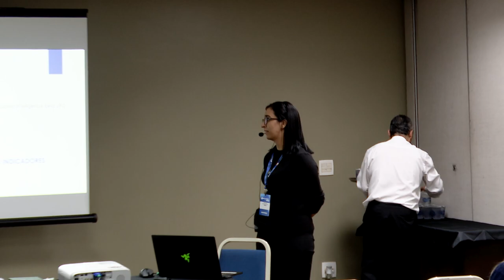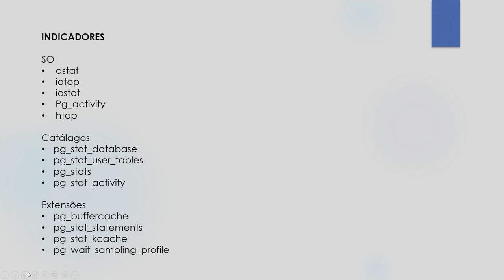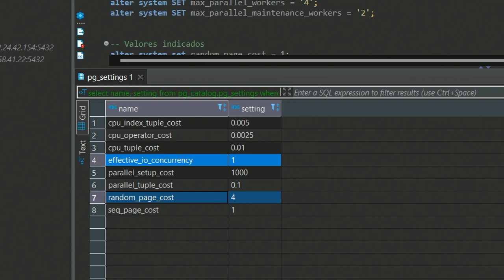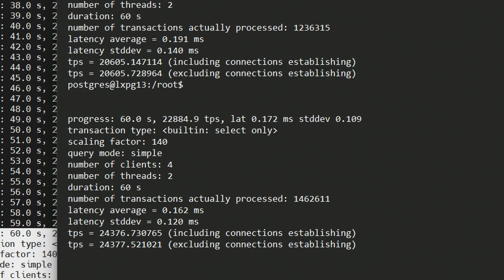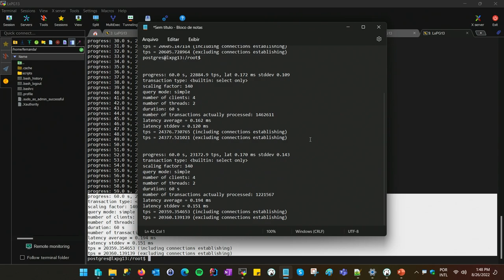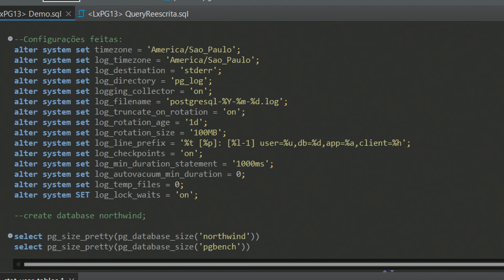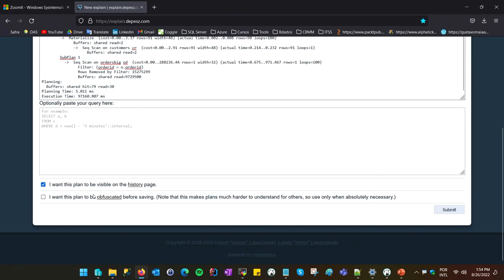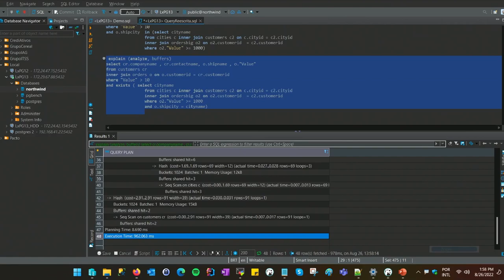PGConf Brasil 2022 - Montando um troubleshooting com indicadores para iniciantes, por Fernanda Sousa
Apresentar o caminho que pode ser feito para saber como seu "elefantinho" está funcionando, entender e como casar as métricas entre elas para se chegar a uma conclusão validada. Apresentação será feitas em demos.